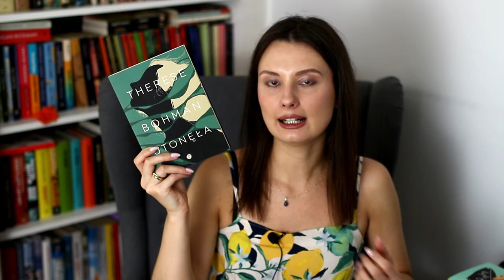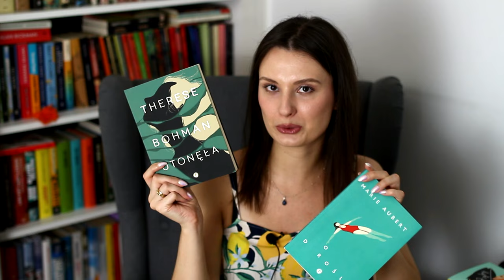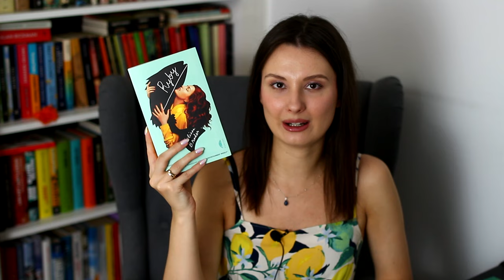KSIĄŻKI NA LATO! 🌞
Cześć! Zapraszam na przegląd książek w letnim klimacie. Miłego oglądania! ❤